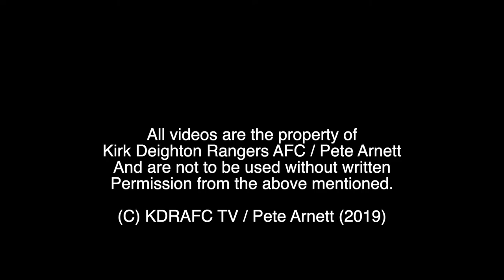Jack Holliday Goal v Overthorpe Sports Club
Jack scores a poachers finish from a knockdown by Luke Dubery.